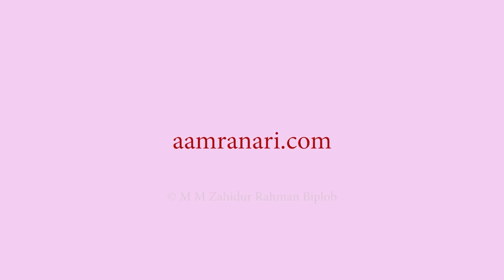Nayar Islam, National Representative, Inner wheel Bangladesh__ Aamra Nari ©M M Zahidur Rahman Biplob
It is very important today that we encourage our women to come out and share their thought in every aspect of our society. There are women among us who have done a lot for the society for the country; furthermore, women who gave us hand on 1971 and 1952 but we hardly know some of them they are not getting enough for their contribution and if we cannot give them enough for their contribution than in future we will not be able to see any contribution from them as they will get demotivated so this is one of the biggest reason for me to take this step of talking about women as its in need of time that we bring them out and encourage them to take equal step as men does.

We believe, AAMRA NARI,this effort of the program will be a great part of the history and a platform to impact and to improvement the generation to be confident, self- reliant and lead the society as well as. Behind the series’ success story of these successful women along with their education, learning, experience, knowledge, struggle, dedication, hard work and their goal towards successes and the realistic experience; the journey will be very motivational and potential for the generation and will inspire the upcoming female leaders. In the current world, women are moving in the mountains, sports, politics, corporate, and various field of leadership from generation to generation! Women’s participation is visible everywhere globally now. With the full empowerment of women, position and field of women, in Bangladesh, empowerment of women, success, experience and obstacles, all of you, sincerely welcome your co-operation and attention. Men and women are equal to human dignity rather than their male counterpart.

“My sincerity, dedication, passion, hard work, struggle and commitment with myself; I do believe I am on my holistic path. This holistic tussle is my energy to boost my strength, which is considered as my statement towards forming organizations by 2041. Aamra Nari FOUNDATION is associated with my dream.  The journey has begun with a lot of hopes and aspirations.

WEIB, in contrast, aamranari.com, the name of a sustainable initiative & effort for the betterment of the future world. It is on the way to be a Global Brand of Modern Philanthropy. This holistic approach & action through the canvas of “Women Empowerment in Bangladesh (WEIB),” alternatively “Women Empowerment in the Global Context’’ is moving through its Ethical & Social Responsibilities. Furthermore, aamranari.com, is the platform of the Tale of the Success Stories of Successful, Empowered and Inspiring Women.

Moreover, we want to build an archive for our future generations. Especially girls, those who can enhance their inspirations, motivations, experiences, learning, knowledge, hard work, struggles, success, achievements and so on in their professional career, personal life and fruitful part of the global economy.

M M Zahidur Rahman
Initiator, Founder
Team Leader, AAMRA NARI

AAMRA NARI
A Global Brand of Modern Philanthropy
AAMRA NARI is the holistic approach & action through the canvas of “Women Empowerment in Bangladesh (WEIB),” alternatively “Women Empowerment in the Global Context’’ is moving through its Ethical & Social Responsibilities. Furthermore, aamranari.com, is the platform of the Tale of the Success Stories of Successful, Empowered and Inspiring Women.

AAMRA NARI is a resourceful digital platform and record for our society. Moreover, we want to build an archive for our future generations. Especially girls, those who can enhance their inspirations, motivations, experiences, learning, knowledge, hard work, struggles, success, achievements and so on in their professional career, personal life and fruitful part of the global economy.

Our plan is to build a community that connects women and educates them in many areas so they can be role models for the next generations. We are passionate about our objective to provide exposure to the unsung rubies. We will continue to give women and girls more exposure to these fields by shining a light on women in these fields, on their accomplishments and their character, so the future generation can learn from them to educate them through these empowered women’s experiences.© 2020 M M Zahidur Rahman (Biplob)
“Copyright is strictly restricted by the owner, M M Zahidur Rahman/aamranari.